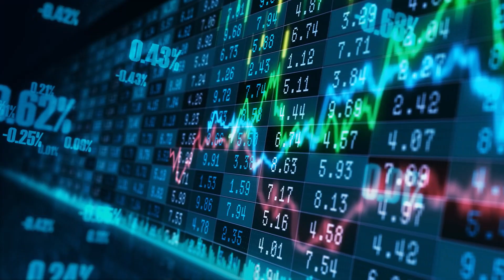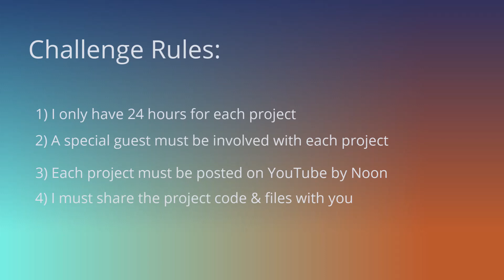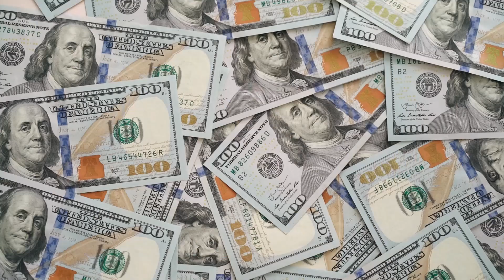Building 30 Data Science Projects in 30 Days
Over the next 30 days, I’m going to do something no data scientist has ever done before. I’m going to build 30 data science projects in 30 days.

CHALLENGE STARTS AUGUST 2nd!

⭐ Get all the resources (files, code, ect) for this challenge for FREE

 In this video, I’ll explain the rules and the plan for this data science project challenge, and tell you how you can follow along.

I'll be doing projects in Python, R, SQL, Tableau, and Power BI on subjects like Tesla, the stock market, AirBnB, and more.

0:00 - Intro to the challenge
0:37 - Challenge rules
1:31 - How to participate
2:07 - Why am I doing this?
2:33 - Projects I'll do